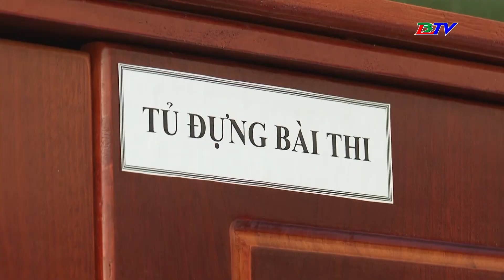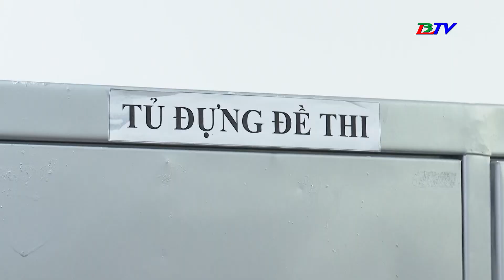Phó Chủ tịch UBND tỉnh kiểm tra công tác chuẩn bị kỳ thi tốt nghiệp THPT năm 2023